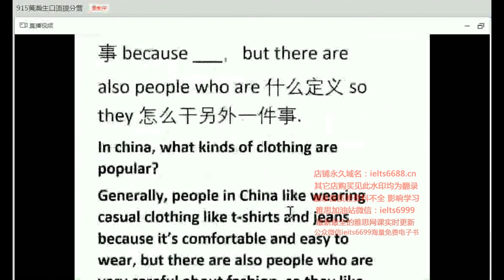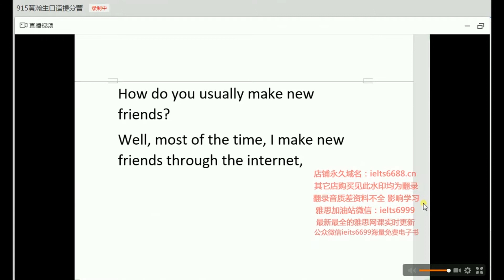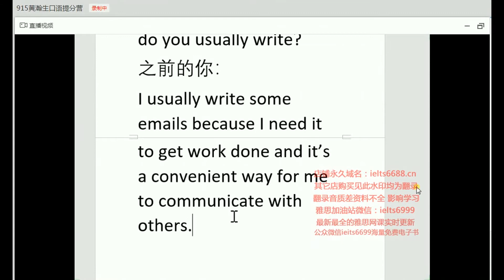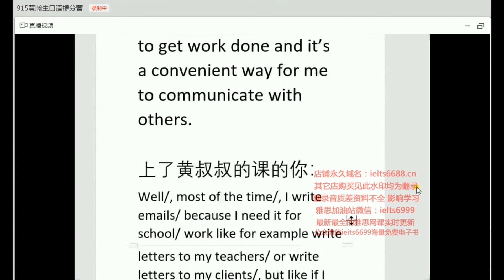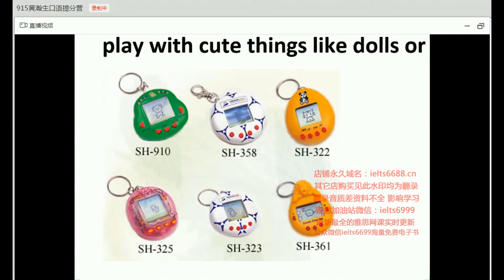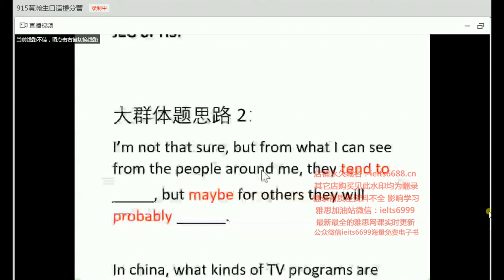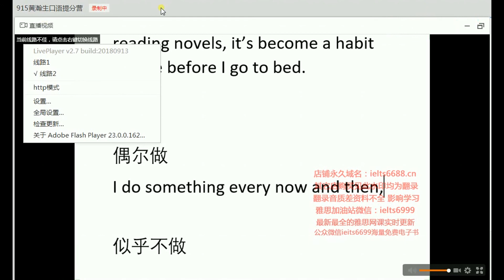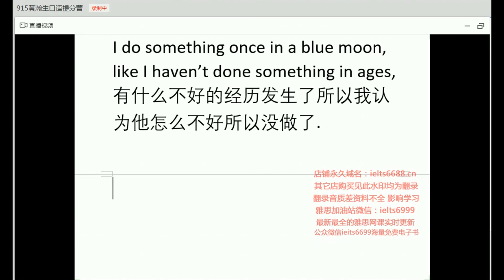03（第一部分） 雅思口语方法集中营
雅思口语技巧1：转折用though替换but
当你想说but来转折语气，不妨忍一下，然后在句子后面加个though，立马瞬间洋气了许多!例如：

雅思口语技巧2：多用副词

例如exactly, basically, really这些副词可以加强或者缓和语气，更准确的表达我们的真实想法。例如：

雅思口语技巧3：使用从句增色语言

使用简单不易出错的同位语从句，例如：

People are now aware of the fact that many restaurants are not that hygienic.

Despite the fact that she was wearing a seat belt, she was thrown sharply forward.

雅思口语技巧4：多用强调句式，增加语法的广度

例如礼物类话题的万年句式：

It doesn't matter how expensive the gift is, it's the thought that matters.

雅思口语技巧5：用tend to替换most of

当你想说most of… 的时候，不妨改口成tend to，词汇量有没有显得多一些!例如：

Most Chinese people cook at home instead of dining out. 就可以说成Chinese people tend to cook at home.

雅思口语技巧6：避免过多使用very

口语答案里面呢，要有意识的尽可能抛弃very，一种方法是用pretty替代，另一种就直接用个更高级的形容词。例如：

That performance was pretty impressive.

I'm pretty sure about that.

还有instead of saying “very angry”， you can use the word “furious”.

那同理，如果我们想表达a little + adj.，也可以找到相应的更传神的形容词，例如：tipsy = a little drunk

雅思口语技巧7：形容词前加副词

这也是不错的应急措施哦，如果实在想不到高大上的形容词了，就用一个副词来加强一下情感，例如：

She's shockingly beautiful.

It's an outrageously expensive meal.

雅思口语技巧8：避免生硬地说NO

同学们在回答考官问题的时候，其实自己也觉得说个No很伤感情，那怎么能用比较不伤感情的语言表达同样的意思呢，下面的几句可以记一下：

-Does your school have diving classes?

-Not that I'm aware of, no.

(至少)我不知道。(潜台词：可能有，不过我不知道。)

-Have you ever had the experience when you watched the sky for a long time?

-Not that I can think of, no.

我想不到。(潜台词：可能有，不过我暂时想不到，暂时记不起来。)

-Do you love nature?

-Well, not really. I'm more of an indoor person.

注意，每一个yes or no之后，一定要加原因哦!

雅思口语技巧9：“mean”要用起来

“I mean”可以用来解释刚刚自己抛出去的话，比如，在解释自己最不喜欢的电影的时候可以说：

That movie was so boring, I mean, nothing happened for the first hour!

这个也可以有很灵活的变体：and by… I mean…，比如：

He has a gorgeous wife, and by wife I mean mistress. (此例子完全为了解释用法…)

“You mean…?”该句式是为了跟考官check information，如果你不想用“I'm sorry?”来让考官重复问题，你完全可以用它来确定一下自己的理解是否跟考官的问题吻合。

注意：一般这样问，是已经理解了八九不离十，如果真的完全没听懂问题，请用以下句式：

Sorry, I didn't quite catch it. 不好意思没听清，能在重复一下子不?

Sorry, could you slow down, please? 不好意思您能把语速放慢点儿不?

Sorry, can you rephrase the question, please? 不好意思您能解释一下刚才的问题不?(就是问题里面有生词，此时无论考官repeat几遍问题，你也不可能懂，所以需要麻烦他rephrase改述一下问题)